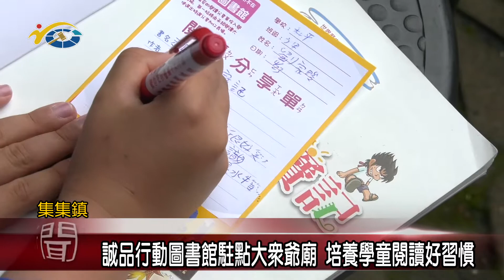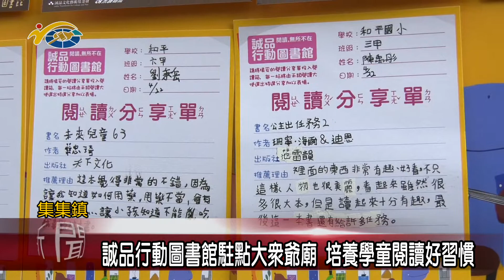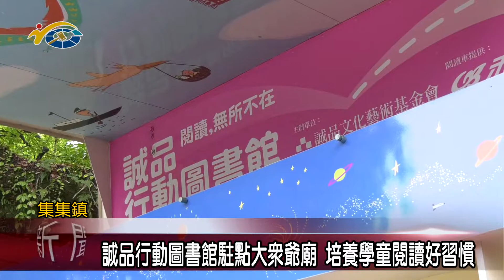20200424 民議新聞 誠品行動圖書館駐點大眾爺廟 培養學童閱讀好習慣(縣議員 蕭志全)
集集鎮文化交流及發展協會特別與誠品文化藝術基金會合辦推廣閱讀的活動，並將誠品行動圖書館開進集集鎮大眾爺廟駐點，除了提供許多書籍給學生閱讀外，更讓學生在閱讀完後填寫心得，並期望透過這樣的活動能夠培養學生閱讀的好習慣。